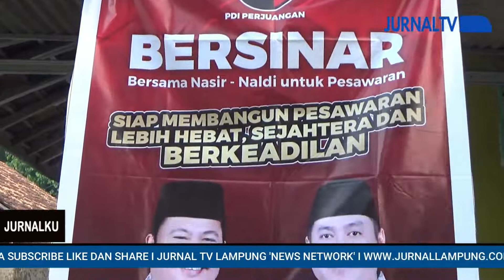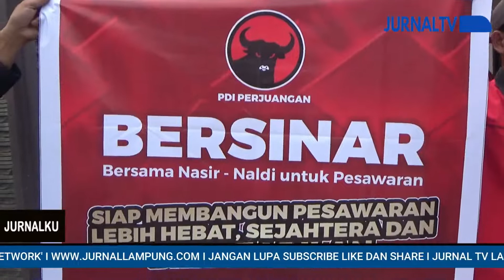Kompak, Kader PDIP Pesawaran Pasang Banner "Bersinar"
Jurnal TV Lampung